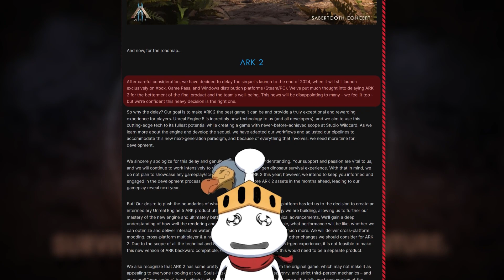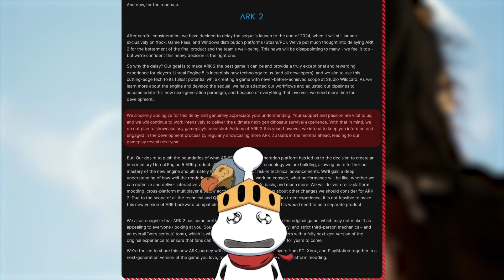และแล้ว...3ปีที่รอคอย - ARK 2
กดตรงนี้เพื่อติดตามช่อง Youtube

หากคุณต้องการสนับสนุน ตามลิงค์ด้านล่างนี้เลยครับผม

I really appreciate that you supporting me and what I do :D
ขอบคุณที่สนับสนุนให้ผมทำในสิ่งที่ผมรัก ผมนี่ซึ้งใจหลายครับ :D

ขอให้เป็นวันที่ดีนะครับ

▽ Kamado Tanjiro no Uta - Fahpah Studio (Thai Version)

▽ RADWIMPS - すずめ feat.十明